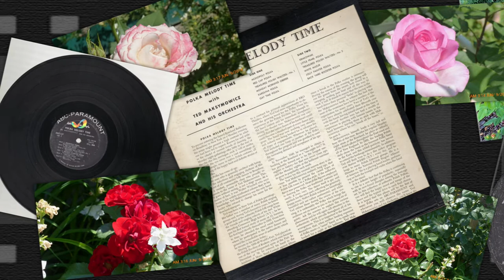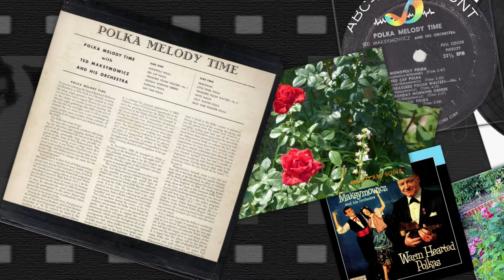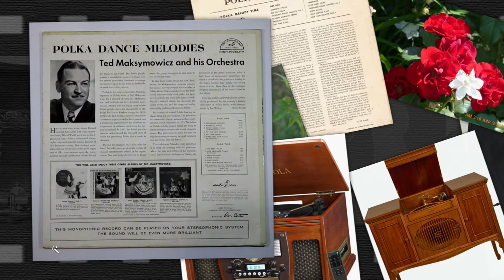Ethno-American LP recordings in the US, Aug. 1956. ABC 127 A/B. “POLKA MELODY TIME”. Ted Maksymowicz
Ethno-American LP recordings in the US, 1956.ABC 127. “POLKA MELODY TIME”. Ted Maksymowicz
New York City. Aug. 1956. ABC 127 A/B. “POLKA MELODY TIME”. Ted Maksymowicz and His Orchestra. Photos of roses: Czeslaw Karaban
A1  Monopoly Polka
A2  Red Cap Polka
A3  Treasured Polish Waltzes -№.1
A4  Monday Morning Oberek
A5  Karolina Polka
A6  Gay Time Polka
B1  Krakowiak
B2  Little Pearl Polka
B3  Treasured Polish Waltzes -№.2
B4  White Mazur
B5  Jolly Painter Polka
B6  Back Yard Rooster Polka